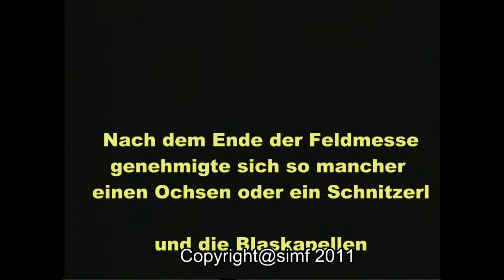2011 Bad Deutsch Altenburg FFW-Fest VIDEO 2